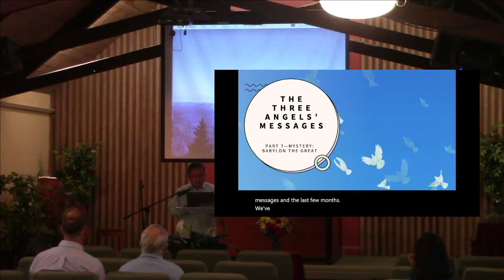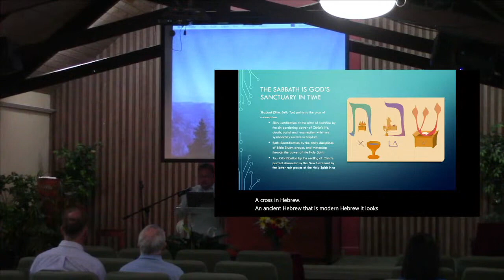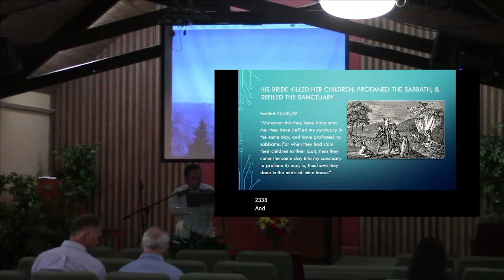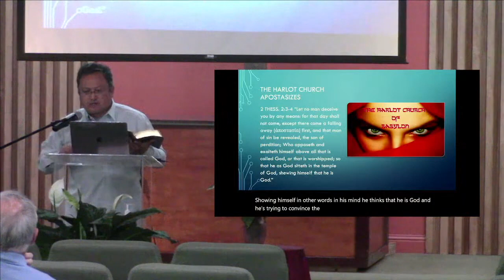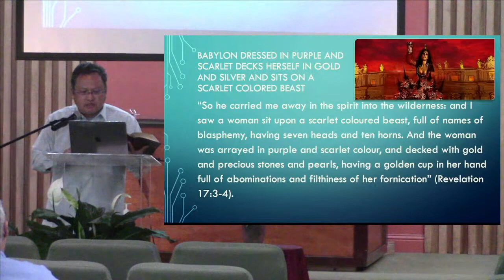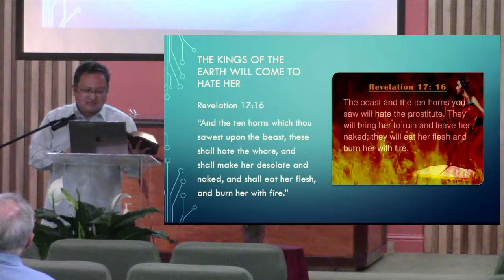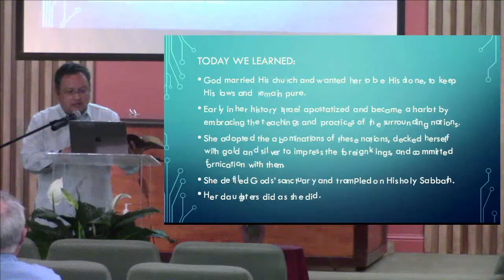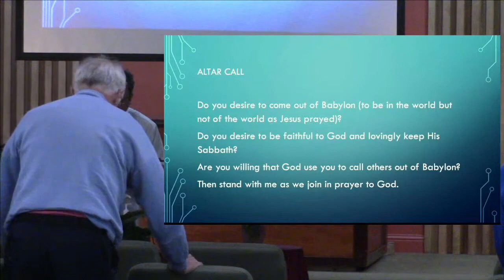Mystery Babylon the Great (Dr. Chan Hwang)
Three Angel's Messages (Part 7)